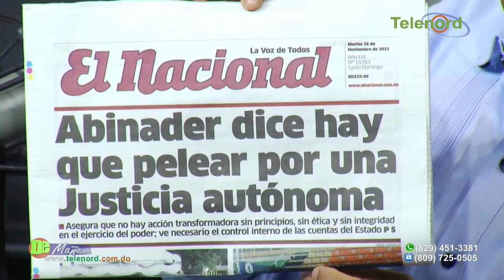Funcionario que no entienda la línea de Luis Abinader que renuncie y se vaya dice Fulvio Ureña